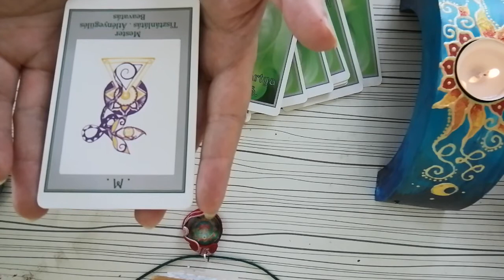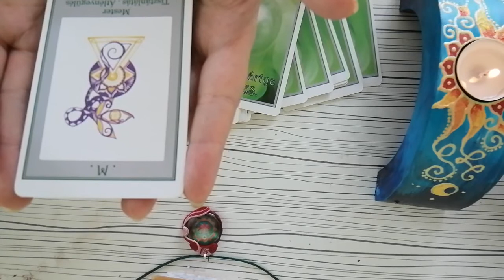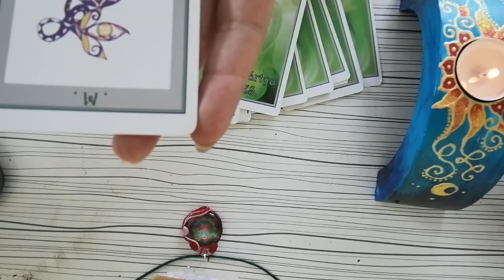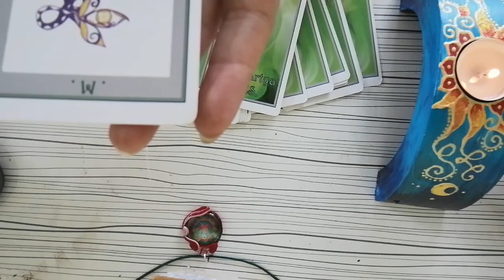Javaslatok Dönts el "hol" akarsz élni! (május 3-9)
javaslás jóslás kártyavetés mester, önmagadba vetett bizalom erősítésével, szellemi irányfényed megtalálásával nem tud hatalmába keríteni tartósan a kétely a félelem. Mert egészséges lélekkel hálás tudsz lenni a létezés csodájáért a nehézségeket pedig képes leszel elfogadni és tanulsággá érlelni.